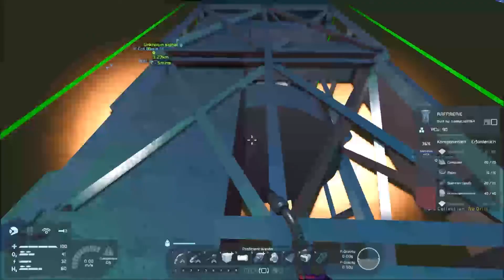Let's Play Together Space Engineers #192